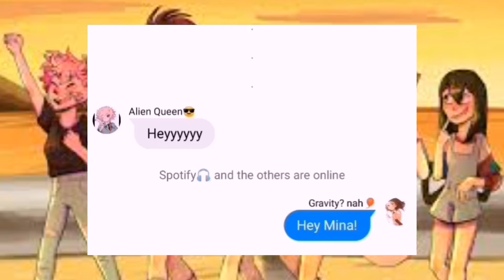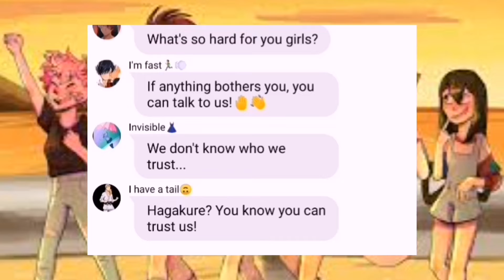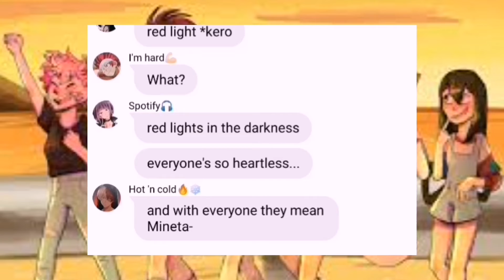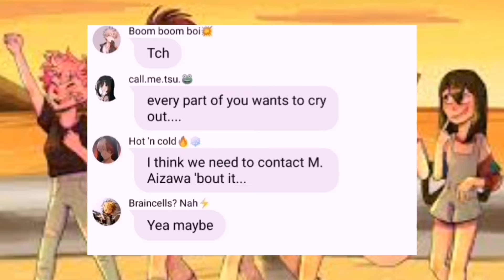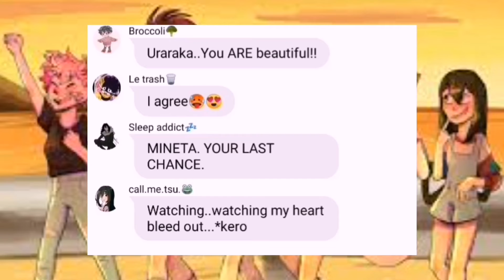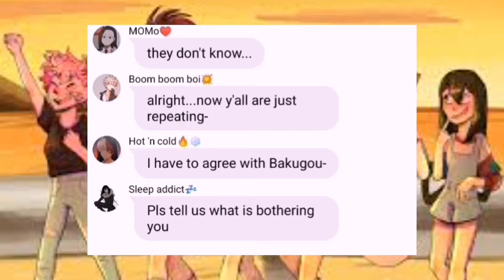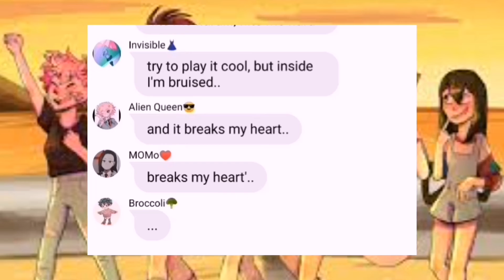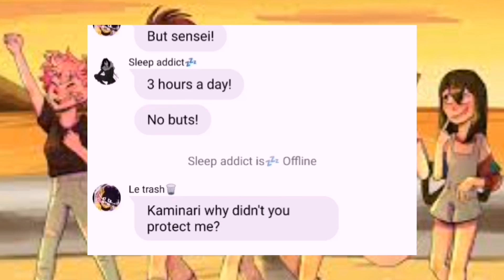Lyric prank by class 1-A girls // mha // 'girls like us' // •I•z•u•k•u•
heyyyy I hope you enjoy/ enjoyed the video

You can suggest any ideas for next videos in the comments!